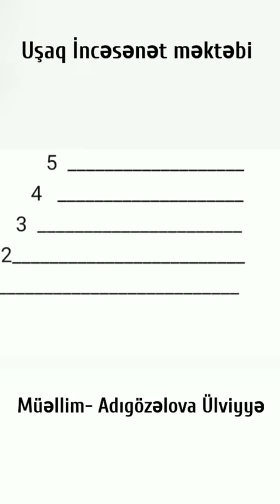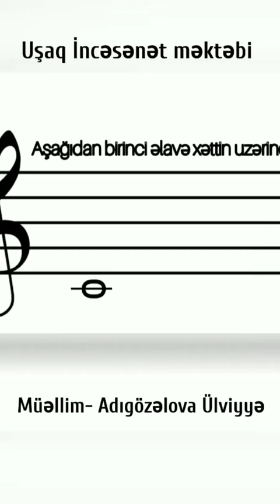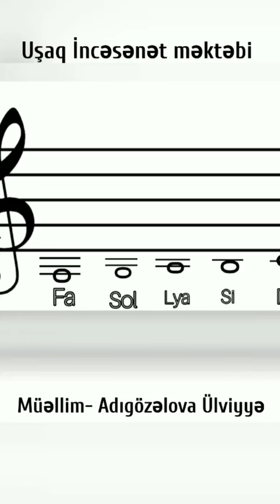Mingəçevir şəhər F.Qasımov adına Uşaq İncəsənət Məktəbi ... Videodərs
Bərdə Regional Mədəniyyət İdarəsi Mingəçevir Şəhər Fəxrəddin Qasimov adına Uşaq İncəsənət Məktəbinin Nəzəriyyə Müəllimi Adıgözəliva Ülviyyə.